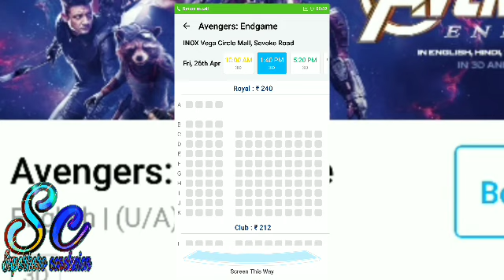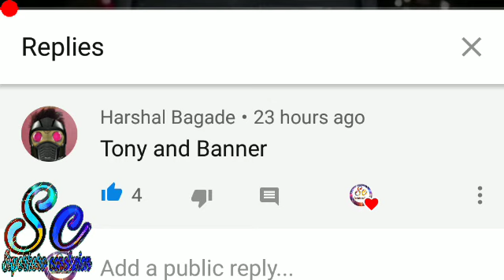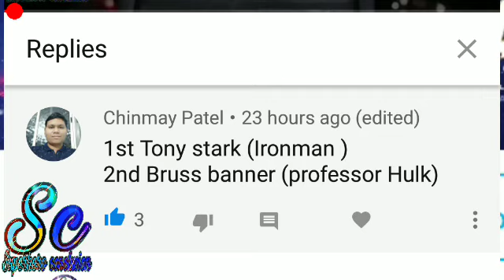Avengers endgame tickets booking start in india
Hello friends ajj hum Baat karne wala ha avangers endgame  ke tickets Kay  bare me to key hai oh chaliya conclusion  niklta ha

Avangers end game official trailer hindi link

Avangers end game hindi tralar

Flow on social media platforms

Sohail the vines show

***baground music Ncs